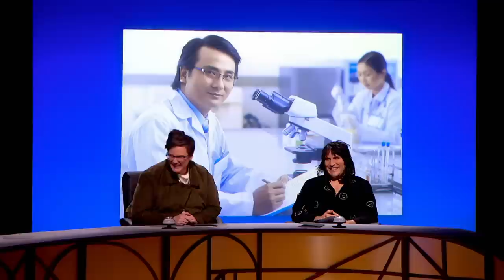What's So Interesting About Watching Paint Dry? | QI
This clip is from QI Series P, Episode 6, 'Pictures' with Sandi Toksvig, Alan Davies, Noel Fielding,  Hannah Gadsby and Joe Lycett.